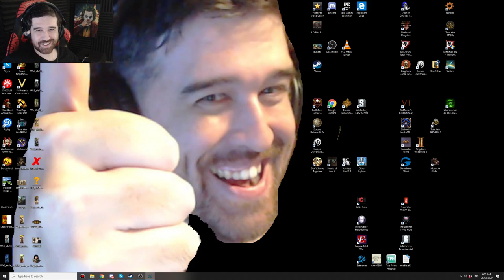Karl Franz experiments with various doomstacks campaign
Total War: Warhammer 2 playing as Karl Franz on Legendary difficulty. Goal: find the ideal Empire Doomstack. It has so far eluded me.

Here is a link to the official discord for this channel

Chat Rules:
          [Time out offenses]
             - Spamming
          [Ban Offenses]
            - 3 time outs